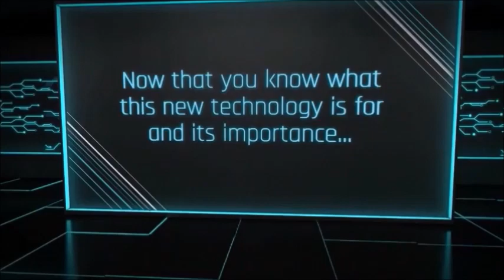What is RIFT Protocol ?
The Routing in Fat Trees (RIFT) protocol addresses the demands of routing in. Clos and Fat-Tree networks via a mixture of both link-state and distance-vector. techniques colloquially described as 'link-state towards the spine and distance. vector towards the leafs'. RIFT uses this hybrid approach to focus on networks.